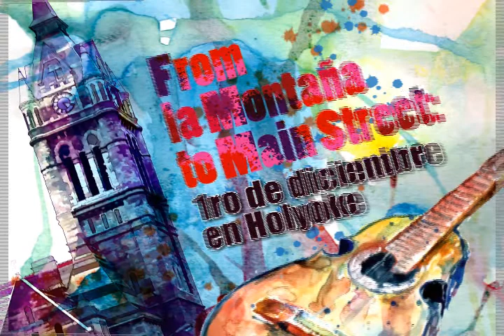El Concierto de cuatro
sábado 1ro de diciembre en Holyoke. En el salón de actividades Our Lady of the Cross.